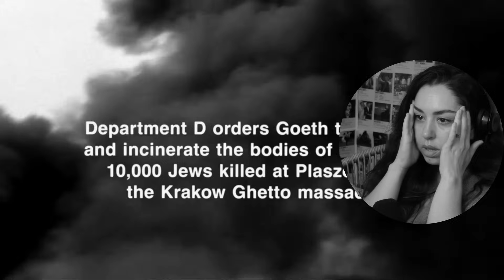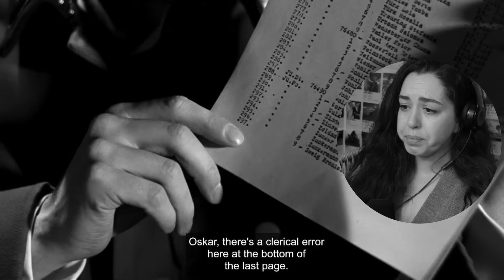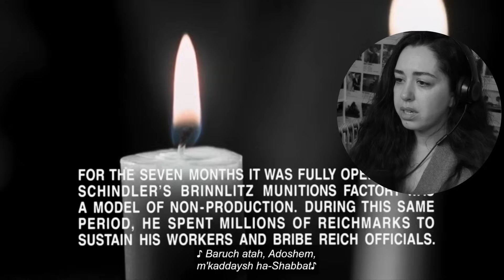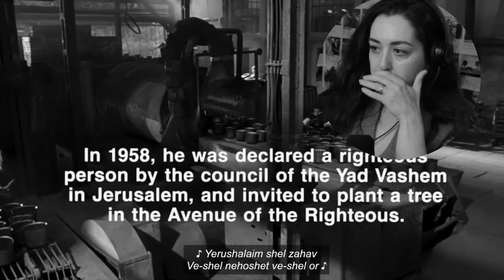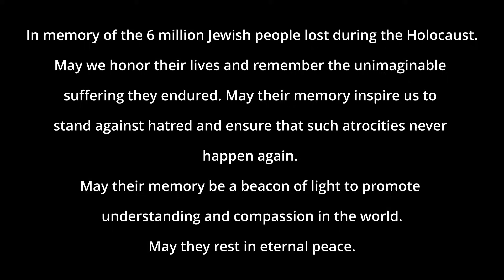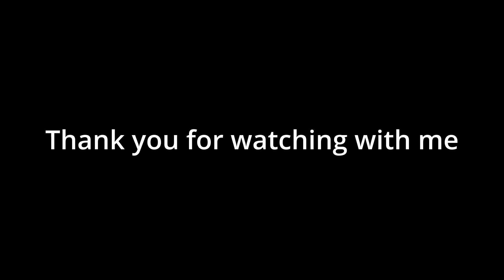*SCHINDLER'S LIST* changed me forever | First Time Watching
Hey everyone!
This movie is not only very important, it is a masterpiece. Steven Spielberg directed this so brilliantly. I don't even know how he did it. In respect to his work (I read after watching "The Holocaust was life without light. For me the symbol of life is color. That's why a film about the Holocaust has to be in black-and-white.") so my reaction was also done in B&W to honor him and the millions of Jewish people who's lives were lost.

xx

ames